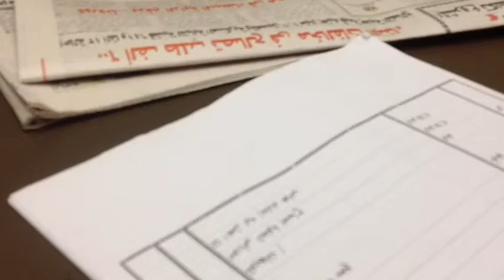لسه معاكم على الشباب و الرياضة